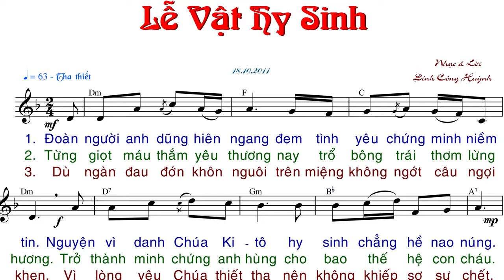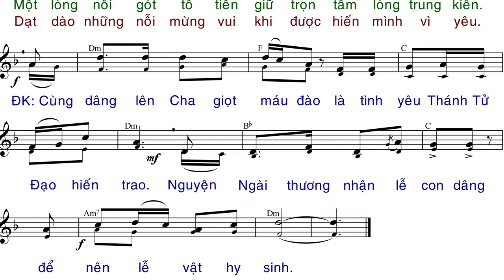Lễ Vật Hi Sinh (tập hát) - Đinh Công Huỳnh - Anna Sao Mai